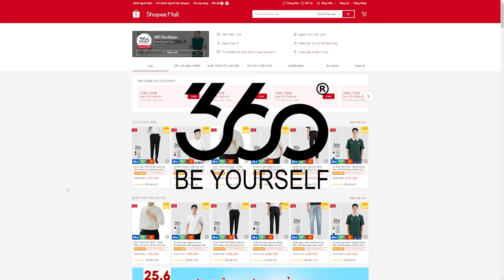Bộ phim dài hơn cả Cô Dâu 8 Tuổi | Phân Tích Xàm: Bí Mật Cây Cầu Cũ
Mobile: Mr. Nguyễn Văn Linh
Zalo (nhanh nhất) và SĐT: 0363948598